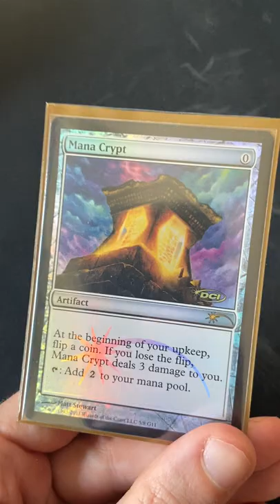Just Bling Mana Crypt - Commander Magic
Judge Rewards promo edition